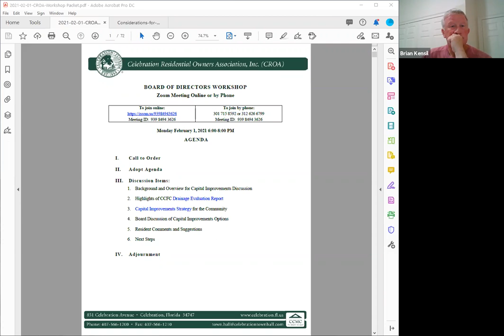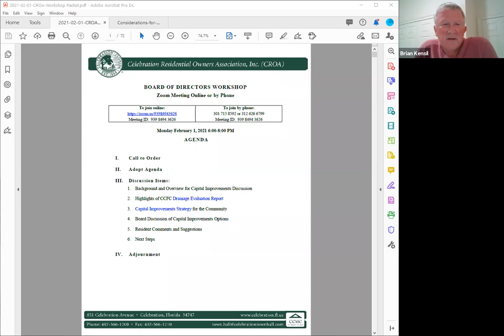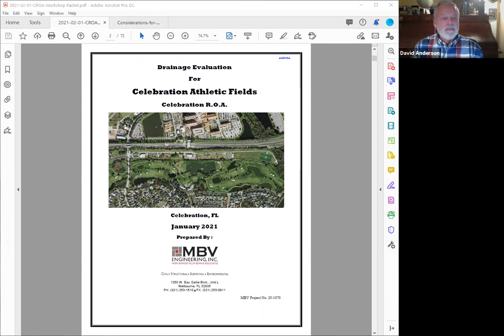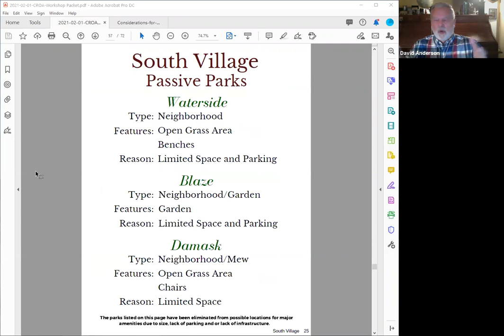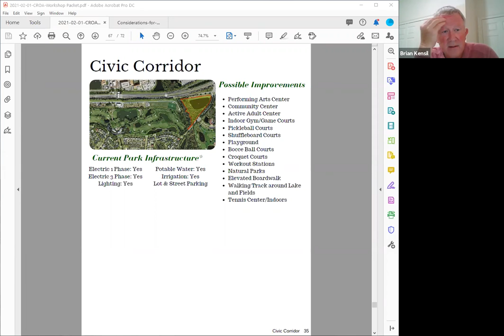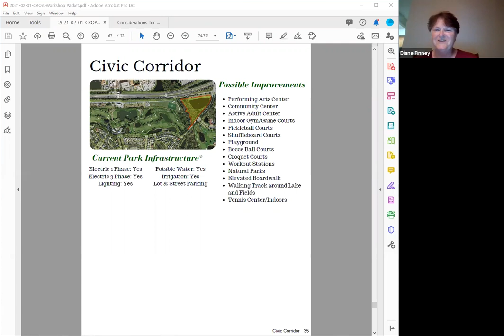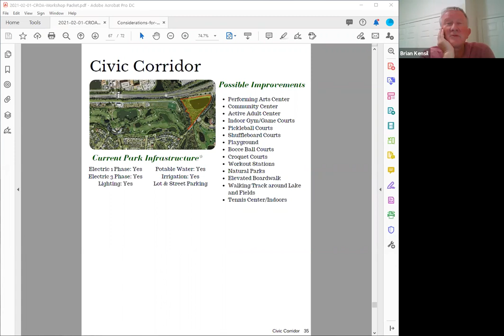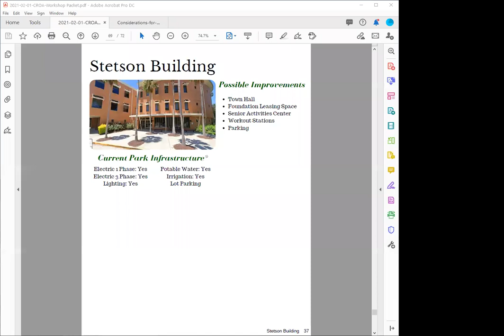02-01-21 CCFC & Capital Improvements